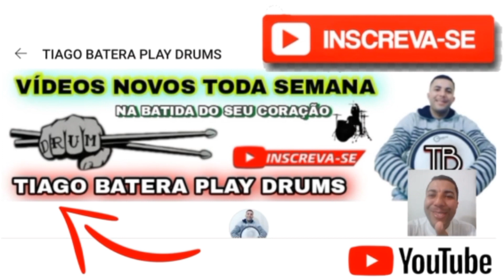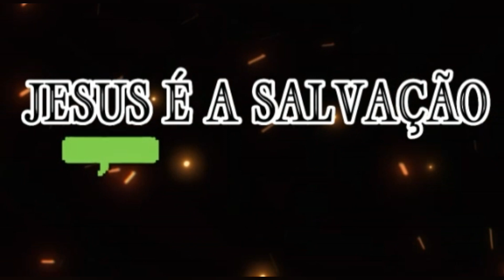Divulgando canais parceiros plantão criativo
este quadro divulgando os amigos  foi criado pra divulgar amigos que sempre estão me apoiando nos comentários dos meus videos  se você quiser participar do quadro divulgando os amigos no meu canal  é  só me seguir no Instagram OZIAS.IDEIAS. CRIATIVAS deixar o seu contato com seu nome e o nome do seu canal